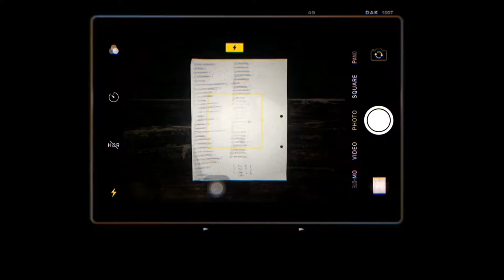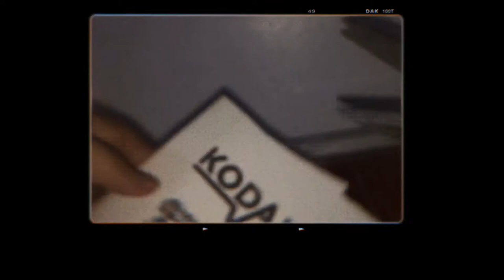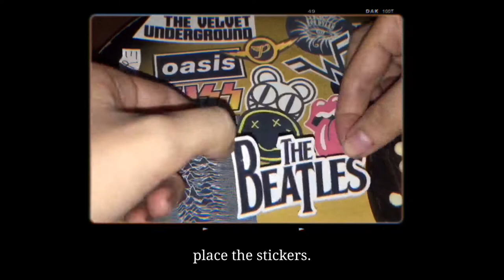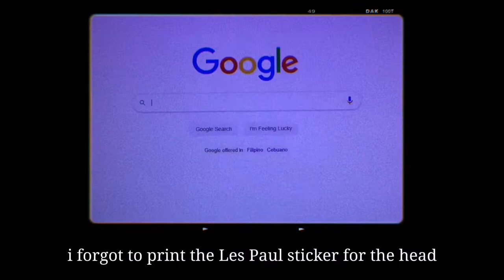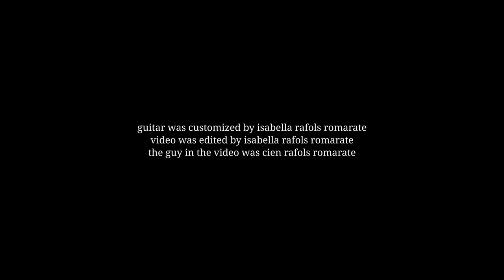Customizing Our Old Acoustic-Electric Guitar (using DIY printed stickers) | Isabella | Art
guitar model: Les Paul-inspired guitar from RJ Guitars
stickers: DIY

customized by: Isabella Rafols Romarate
video edited by: Isabella Rafols Romarate